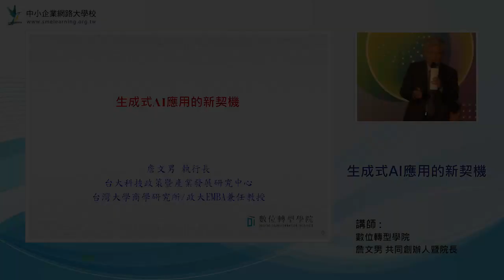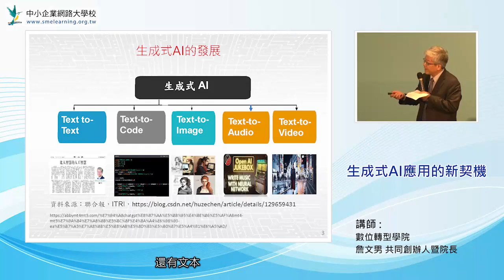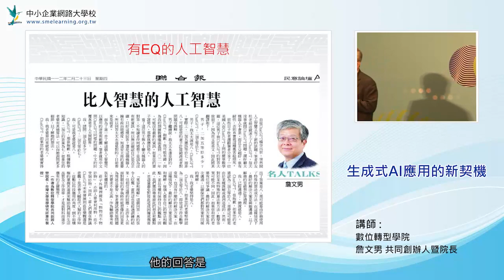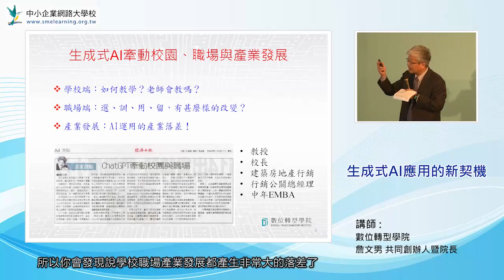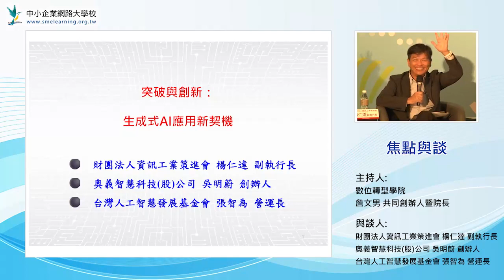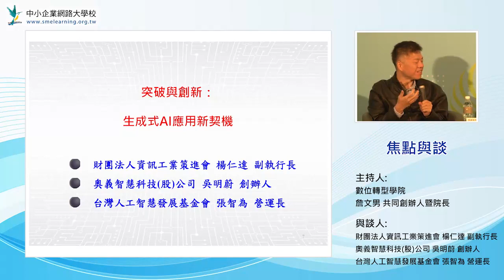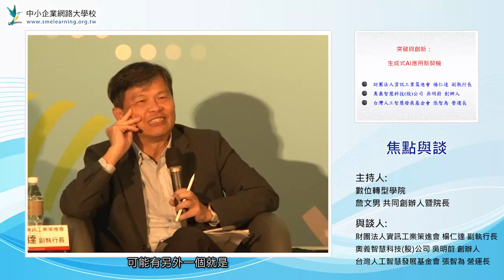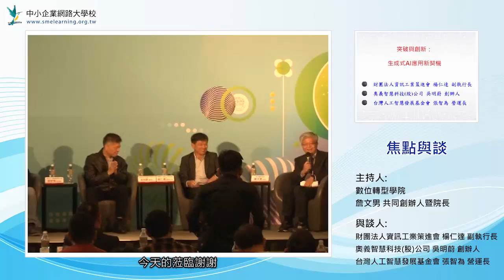2024【焦點與談 -- 生成式AI的新契機】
主持人: 數位轉型學院 詹文男 院長
與談人: 資訊工業策進會 楊仁達 副執行長、奧義智慧科技股份有限公司 吳明蔚 創辦人、台灣人工智慧發展基金會 張智為 營運長